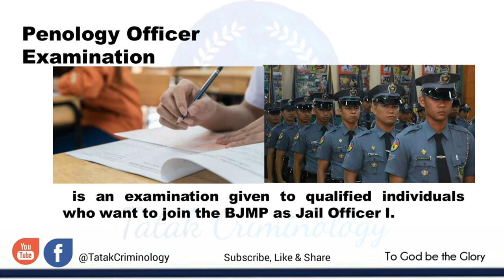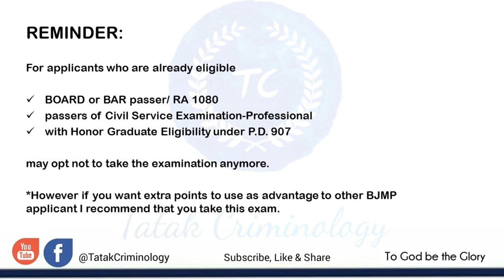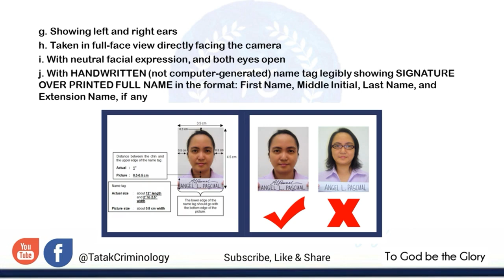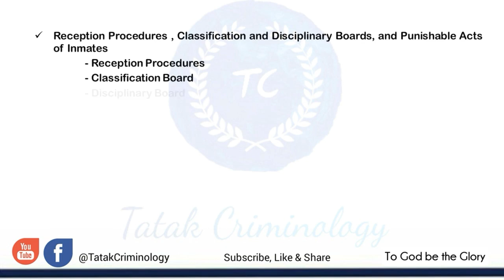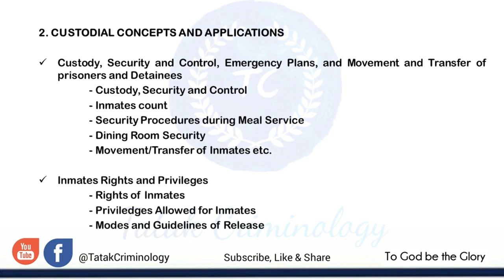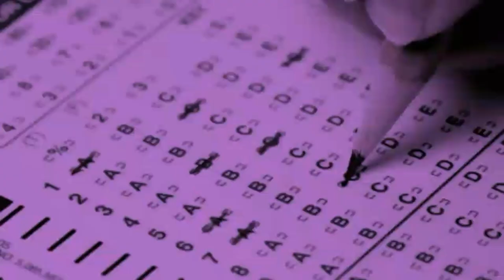Penology Officer Exam Scope, Requirements and Qualifications.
Ang penology officer exam ay para sa mga aspiring Jail Officers na wala pang Eligibility tulad ng board exam, bar exam at civil service exam prof.
Ang Penology Officer Exam ay ginagamit as eligibility para sa BJMP.
Ang nagcoconduct ng exam ay ang Civil Service Commission every after 2 years.

Magkaiba ang BJMP Qualifying exam at Penology Officer Exam.

BJMP Qualifying Exam = Recruitment process ng BJMP (ang mga Criminologist ay exempted)
Penology Officer Exam = para sa wala pang Eligibility na gustong mag BJMP.

Sa office ka CSC magfafile ng Application for Exam. 700 pesos ang examination Fee.

TANONG : Pagpasado na ako ng board o CSE kailangan ko pa ba mag-exam?
SAGOT: Hindi na, pero kung gusto mo pwede naman para sa additional points.

This Channel is not associated to BJMP or CSC.

Photo and video credits to Bureau of Jail Management and Penology.

audiolibrary_.